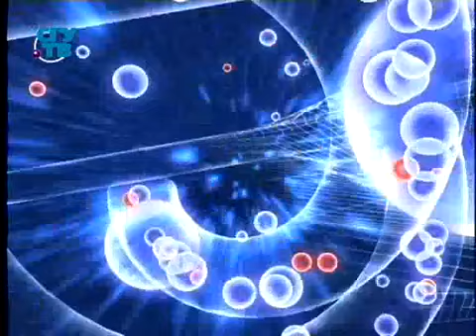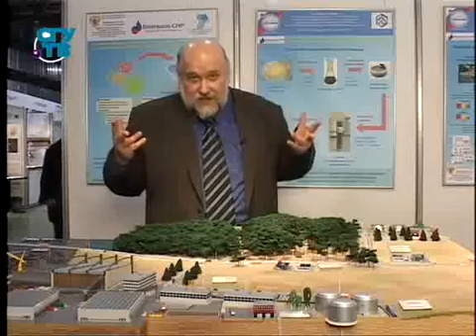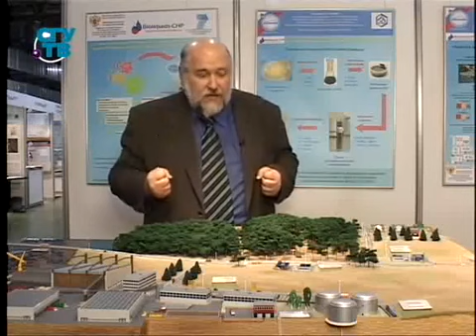Изобретения. Изобретатели – это те, кто наполняют нашу жизнь новинками